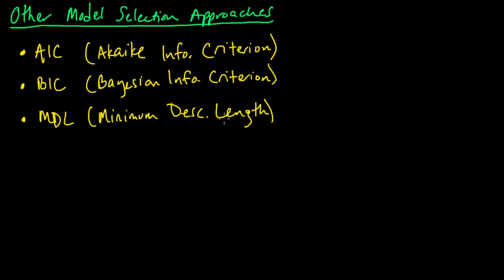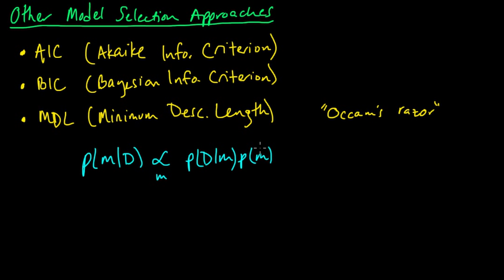(ML 12.8) Other approaches to model selection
Brief mention of a few other approaches to model selection: AIC (Akaike Information Criterion), BIC (Bayesian Information Criterion), MDL (Minimum Description Length), and VC dimension.